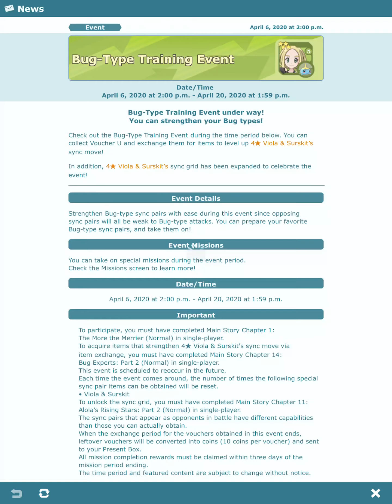Pokemon Masters Bug type event